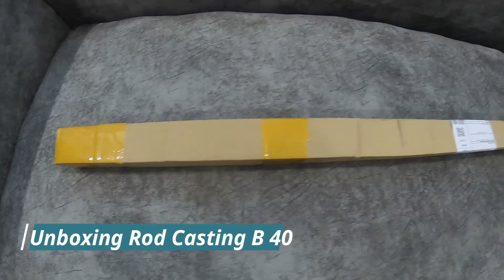Unboxing Sougaliyang Fishing Rod : Rod Casting Harga rm 40 Sahaja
assalamualaikum dan salam sejahtera,kali ini video unboxing rod harga b-40